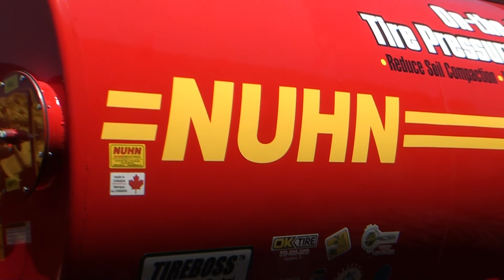Liquid Manure Tanker Equipped with Tire Pressure Control on the Go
A Nuhn 5000 top load liquid manure with Tire Boss technology.

The tires can deflate on the go, allowing for decreased compaction in the field, and inflate again for road use at higher speeds to reduce tire wear and fuel consumption.